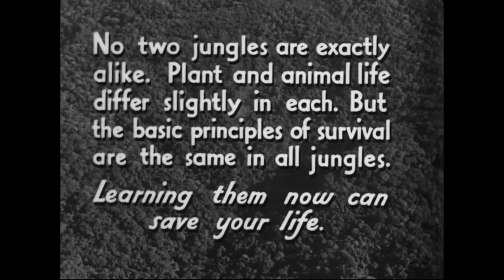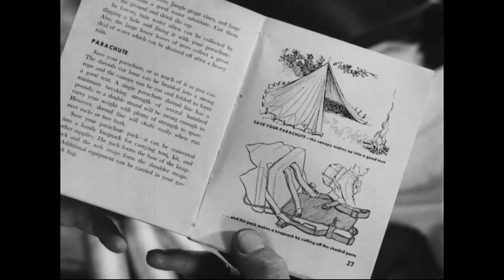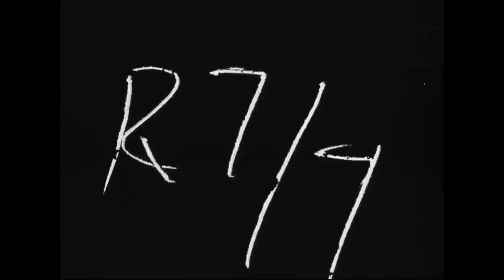Land and Live in the Jungle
Creator(s): War Department. Office of the Chief Signal Officer. (8/1/1866 - 9/18/1947)

From: Series: Training Films, ca. 1930 - ca. 1945

Scope & Content: This film dramatizes the survival of the crew of a downed military aircraft in the jungle. The film features Van Heflin as Lieutenant Lynn Harrison. Produced by the First Motion Picture Unit during World War II.

Contact(s):
8601 Adelphi Road
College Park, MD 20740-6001